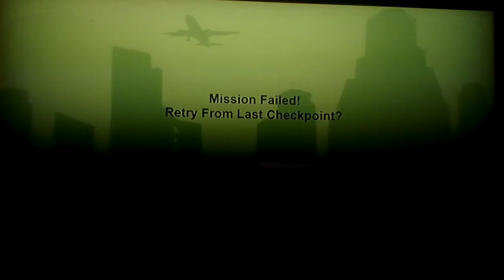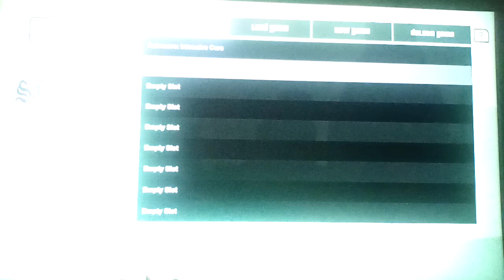Let's play GTA: San Andreas (TDE) Part 130: Which Ambulance Has Johnny In It!?!?!